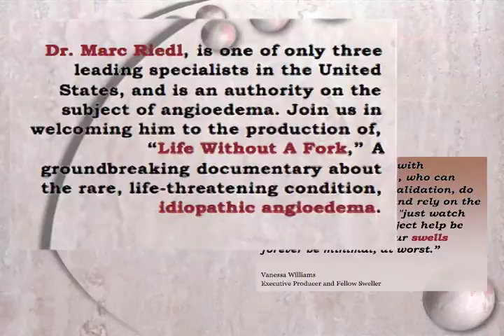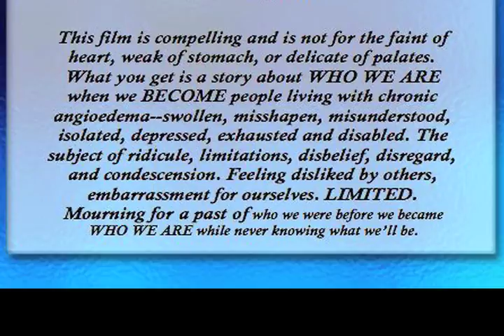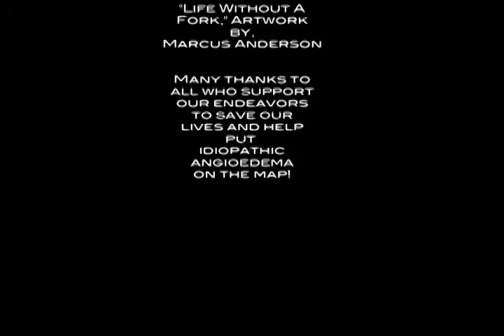Life Without A Fork Trailer 2 | Recurring Idiopathic Angioedema | Vanessa Williams | Dr. Marc Riedl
A medical documentary feature film about recurring idiopathic angioedema, a rare and life threatening condition. By Vanessa Williams.

"Life Without A Fork," documentary's executive producer, star, and world renowned advocate for idiopathic angioedema, Vanessa Williams, invites you to welcome leading angioedema specialist, Dr. Marc Riedl, as he joins the advocacy group's efforts with giving a much needed voice to this rare, life threatening condition.

Contact your favorite television or internet talk show host, local news station, bloggers and more and tell them about what what, "Life Without A Fork," is doing.--
WE NEED YOUR HELP! Get involved! Share our story on your personal blogs, YouTube videos, Pinterest, Facebook and all other social media.

Help us inform first responders and others in the field of medicine, family and anyone and everyone so that we may assist in saving lives!

Help us get funding for this initiative!

Tell us WHAT and WHO you know! Thank you so very much.